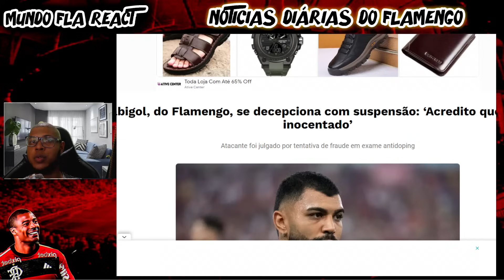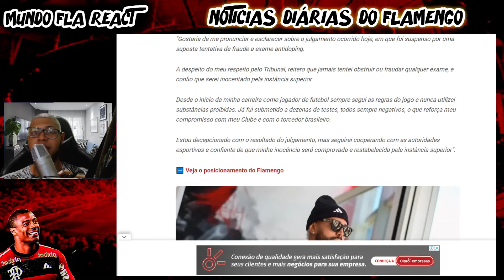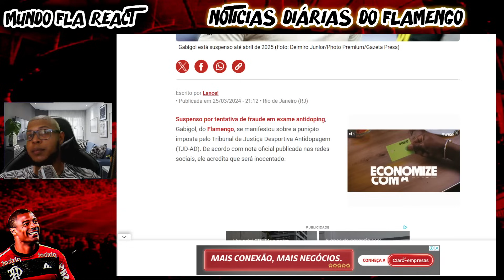" O FLAMENGO APRONTOU NO MERCADO DA BOLA! FIM DA LINHA PARA O GABIGOL NO MENGÃO